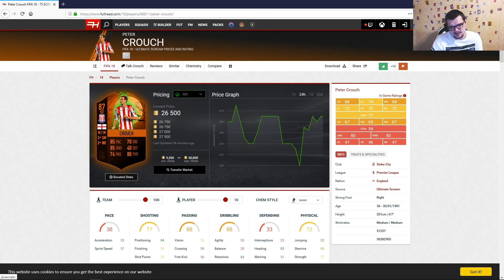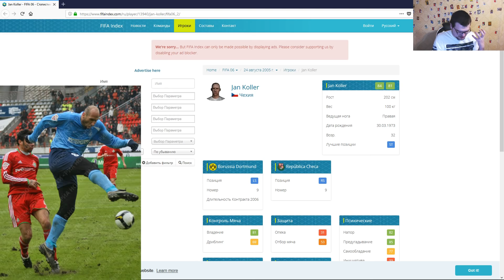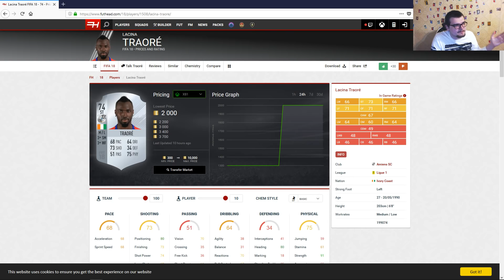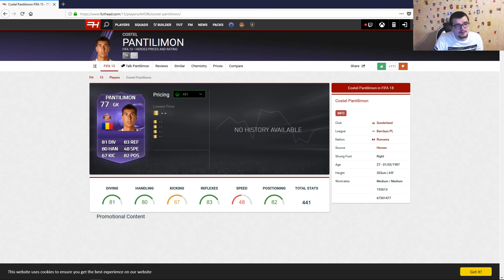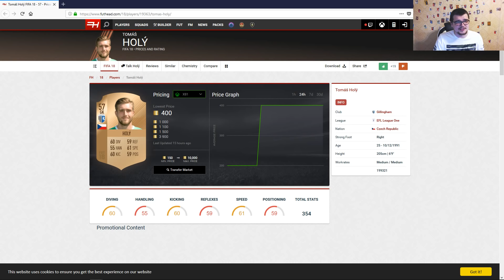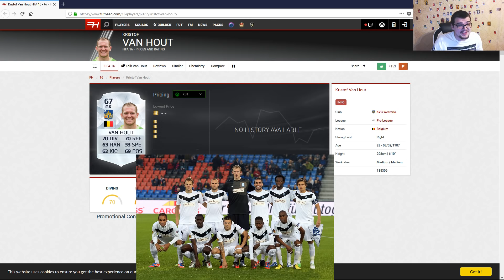САМЫЕ ВЫСОКИЕ ФУТБОЛИСТЫ В FIFA | ФУТБОЛИСТ КОТОРЫЙ ВЫШЕ ВОРОТ!!!